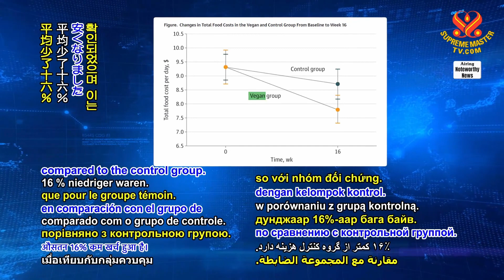2225 NWN 3 study in United States shows vegan diet both healthy and low cost 1080p